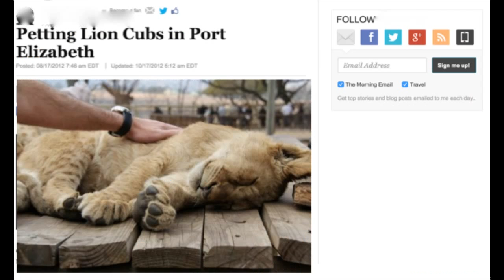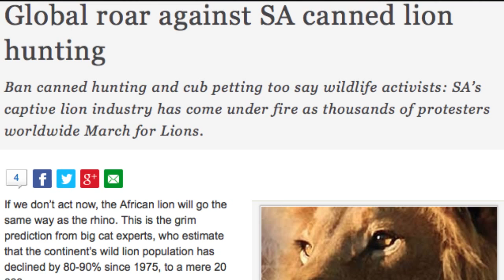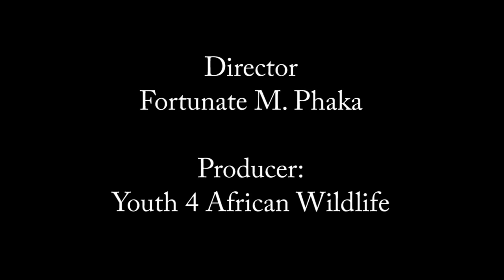Responsible Tourism 101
A short 'How-To' video on responsible tourism.
There is no clear definition of responsible tourism but it is relatively easy to pick out the irresponsible type of tourism.